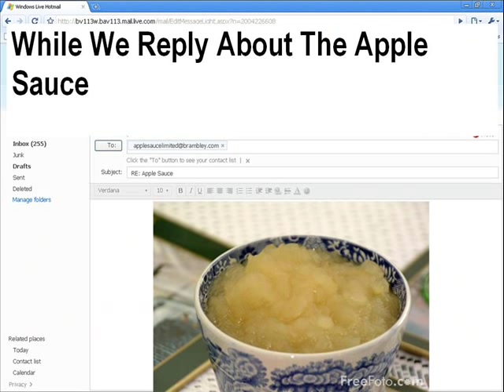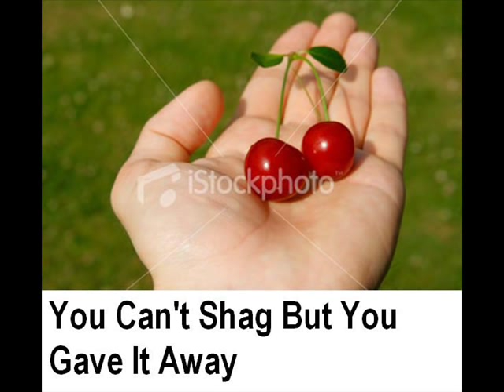Born of Osiris - Bow Down Misheard Lyrics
Misheard lyrics from the song Bow Down by Born of Osiris I used Photoshop, MS paint and windows movie maker to create this. hope you enjoy